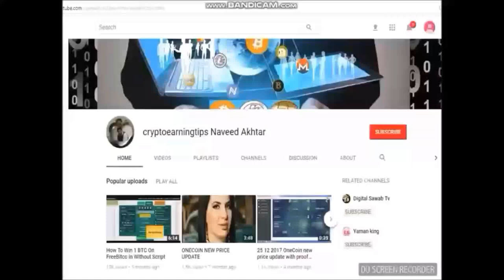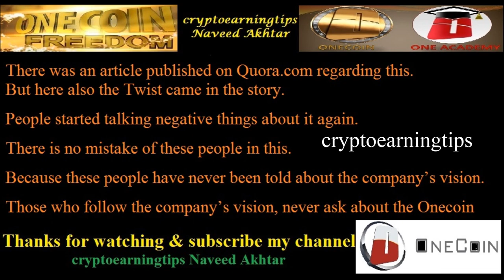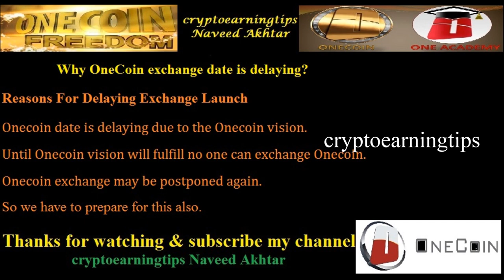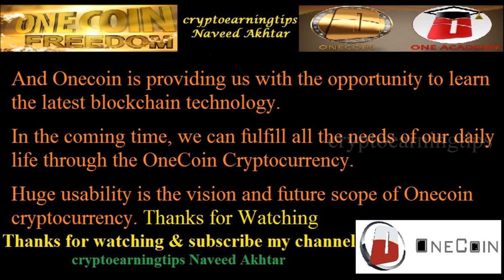OneCoin Exchange Date Finally Confirm ???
ONECOIN EXCHANGE,
ONECOIN EXCHANGE DATE,
ONECOIN LAUNCH DATE,
ONECOIN LAUNCH DATE CONFIRM,
WHEN ONECOIN WILL LAUNCH
What is OneCoin Future Scope?
What Onecoin is doing right now?
Why OneCoin exchange date is delaying?
OneCoin Exchange Date
OneCoin Exchange Price
OneCoin Exchange Date Prediction